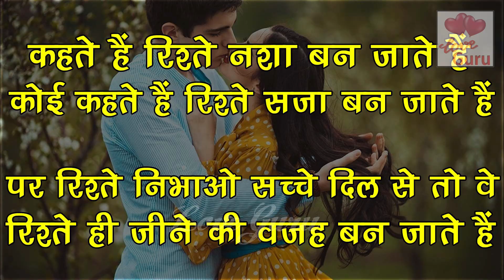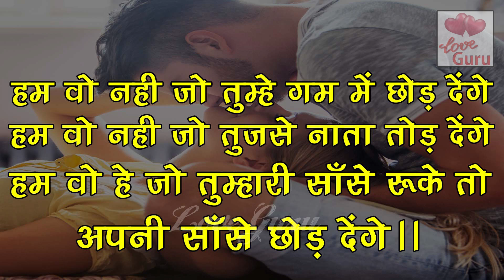रूठे हुए प्यार को मनाने वाली शायरी | naraj pyar ko manane ki shayari | True love shayari in hindi